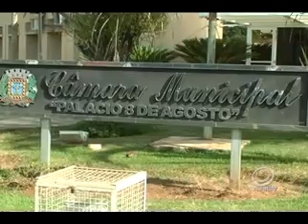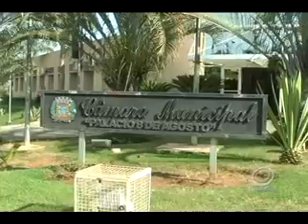TVU Jornal 1ª Edição - 05/05 - Segunda-feira